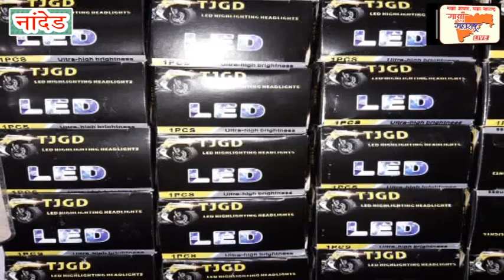असोदिन ओवेसी ने बुलाया कांग्रेस के माजी महापौर अब्दुल सत्तार को